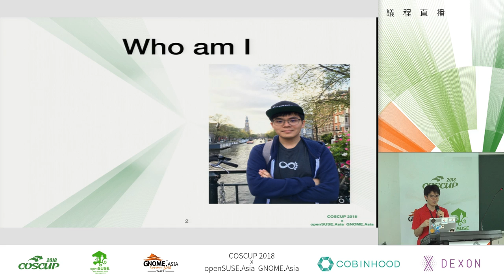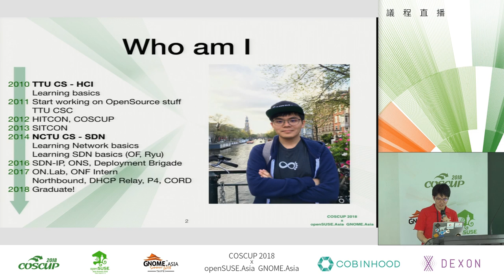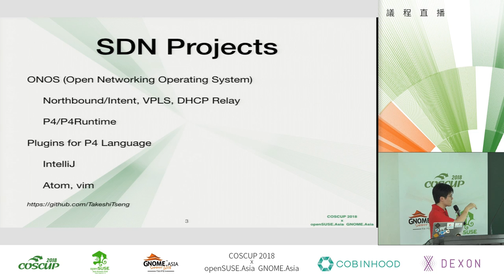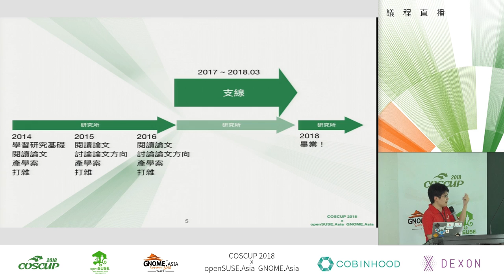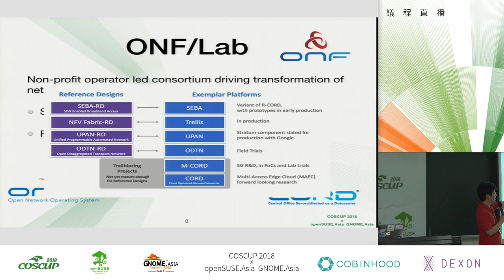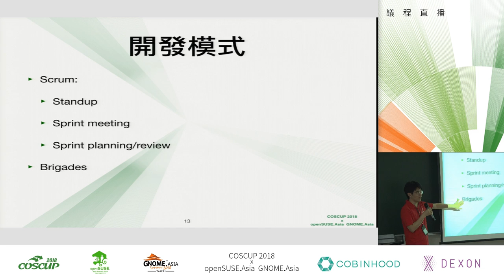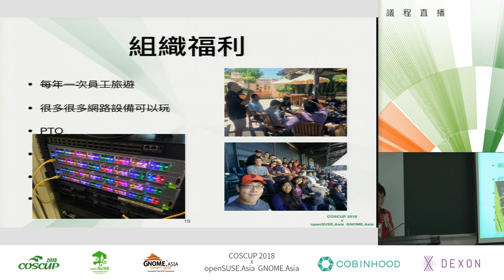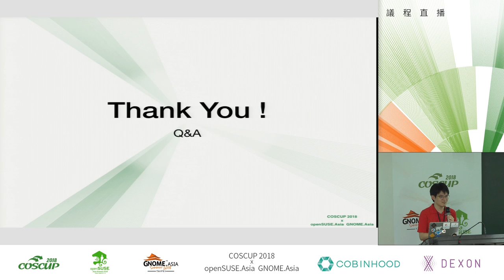[COSCUP 2018] IB401 Day1 開放網路基金會實習經驗談